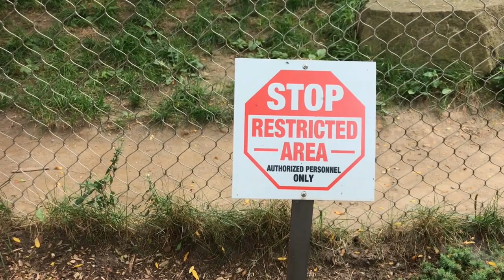The Bigfoot Skeleton: Still a Mystery?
Have you ever wondered why, despite countless sightings and stories, no one has ever found a Bigfoot skeleton? The mystery of Bigfoot's existence continues to baffle us. This documentary dives into the enigma that has haunted both believers and skeptics alike. We explore the significance of Bigfoot’s skeleton in our quest for evidence and why its absence deepens this captivating mystery.

From Native American folklore to modern-day sightings, we’ll uncover how this cultural icon became a figure of fascination. Join us as we examine famous encounters like the Patterson-Gimlin film and ongoing searches for definitive proof.